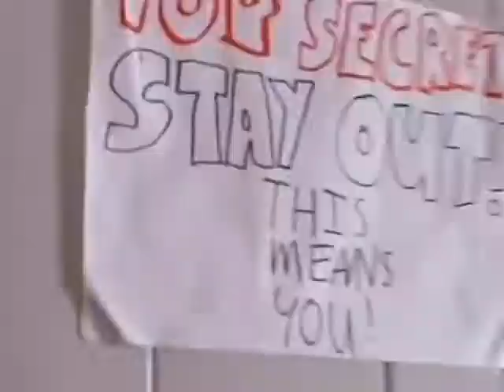Как избавиться от младшего брата